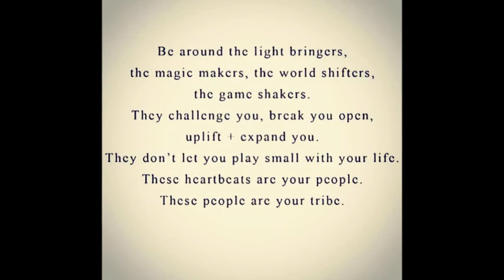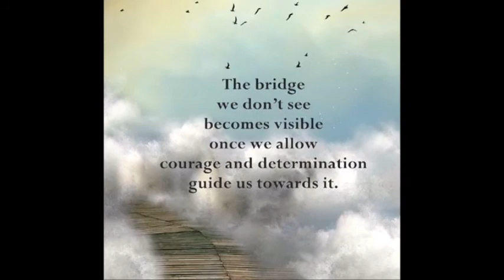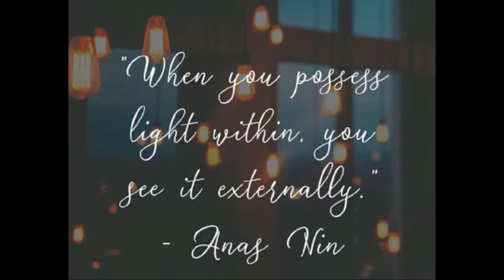Killer Among the Living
It's another lay-low kind of day in Williston Florida, and I'm driven to make videos, but there's a very nice, relaxing kind of rhythm to it and I rather like it.
I'll tell you a little story. It's something that happened through the journey of dementia care partnering. In once sense, I became numb just so I could do it. In another sense, that's all nonsense and what really happened is my heart grew quite large. I find that ironic, somehow, also being a widow who survived a widow-maker heart attack. Trust me. I felt it.
I'm not at all numb. I feel it and what I can't quite make sense of through the nebulous fog of emotional mist, I've learned to steer through safely. It's often an odd sensation of being detached as the objective observer while simultaneously being cast within it. I feel the winds and the sunshine. I taste the stinging saltiness, and I sail on knowing that seasons change and things rearrange.
These two songs seem somehow so completely different and yet oddly the same. The first always makes me smile and feel somewhat like a flamboyant pirate playing at life. The other song I never heard before and when I listened, it brought tears to my eyes, and a longing in my heart that will never go away. That longing is seen when I look backward and realize the time I missed being absent from life; but it's behind me and I sail ever onward, learning from what lay in my past and carrying it forward with a sense of knowing into each new moment. The journey teaches me to make the most of all of it. Nothing is wasted in life unless we choose to waste it.
An aside about the videos within this video. A dear friend of mine went to a magical meetup and filmed fire dancers. It was one of those comfortable, yet somewhat solemn occasions. I had these songs in my head and still needed photos and images to put with them, and I saw them this morning. So in an odd way this video is inspired by a completely separate ripple in life that just happened to drift my way and blend in perfectly with what is in my heart and mind today. The final creation is dedicated to living and all souls soaking up life even in the face of death. for both sail the same vast ocean.

A huge thank you to Queen for another perfect song. I love your joie de vivre. And a huge heartfelt thank you to The Thorns, an American Acoustic rock group that formed in 2002. Your song is so very powerful. I don't make money from the videos I create. I'm simply sharing some stories and shining a laser light on the face of dementia.